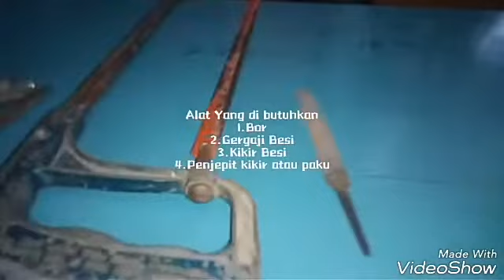Cara membuat mata panah dengan batang paku bekas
Bahannya Batang Paku bekas yang ujungnya di gunakan mata anak panah. Karena sayang sisanya masih panjang jadi si manfaatkan untuk mata anak panah yang lain.